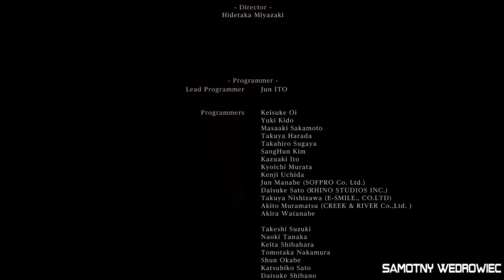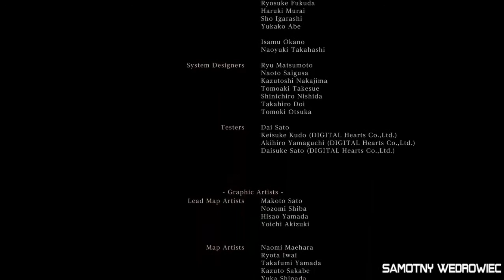Bloodborne [#29] (+18) KONIEC GRY (Wszystkie Zakonczenia) |samotny wędrowiec|Zagrajmy w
Klasyczne RPG akcji japońskiego studia From Software. Tytuł jest autorską produkcją Hidetakiego Miyazakiego, twórcy legendarnego Demon's Souls oraz serii Dark Souls. Według twórców, Bloodborne należy traktować jako duchowego następcę serii Dark Souls oraz poprzednich i mniej znanych gier studia From Software, takich jak King's Field, które ukazały się na konsolach PlayStation i PlayStation 2. Tytuł powstaje w ścisłej współpracy z firmą Sony Computer Entertainment. W przeciwieństwie do poprzednich dzieł japońskiego dewelopera, rozgrywających się w quasi-średniowiecznych realiach, Bloodborne przenosi graczy do mrocznego świata fantasy, zrealizowanego w XIX-wiecznej wiktoriańskiej stylistyce. Akcja gry rozgrywa się w przytłaczającym i ponurym Yharnam. Mieszkańców tej nieprzyjaznej metropolii dotknęła tajemnicza plaga, zamieniająca ludzi w oszalałe i przerażające bestie. Miasto pełne jest ukrytych ścieżek, skrótów i ślepych uliczek, mogących okazać się dla nas śmiertelnym zagrożeniem. W trakcie rozgrywki będziemy odkrywać kolejne tajemnice Yharnam, starając się dowiedzieć kto lub co odpowiada za zarazę.